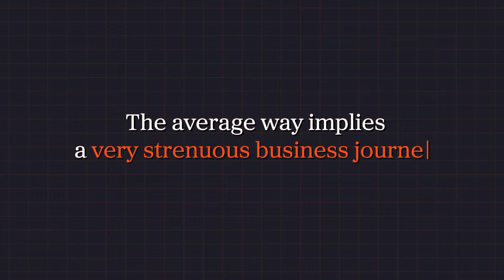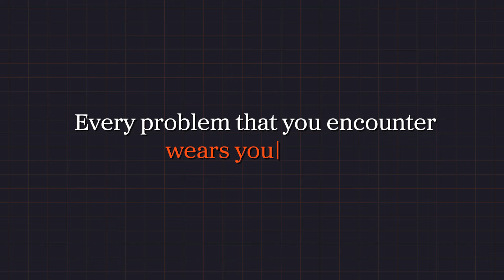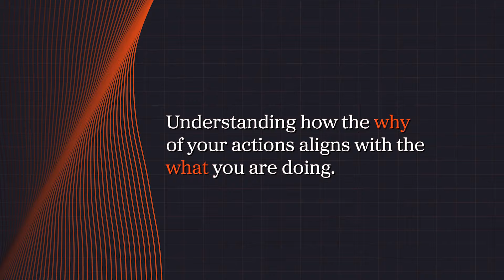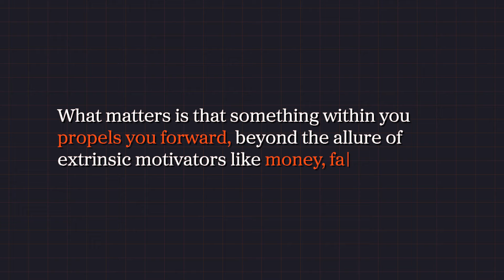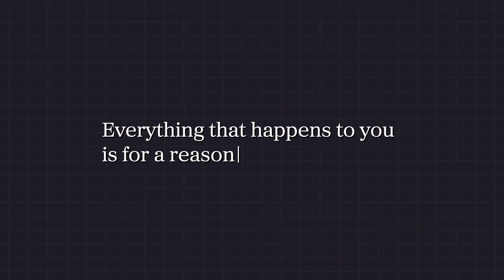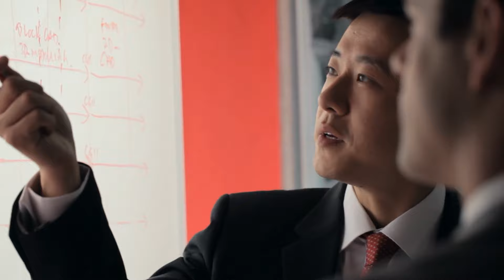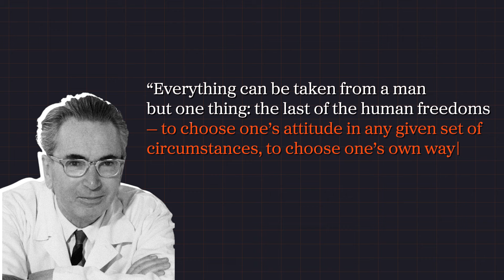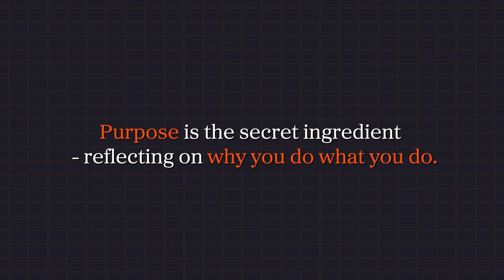The Secret Ingredient Behind All Elite Performers